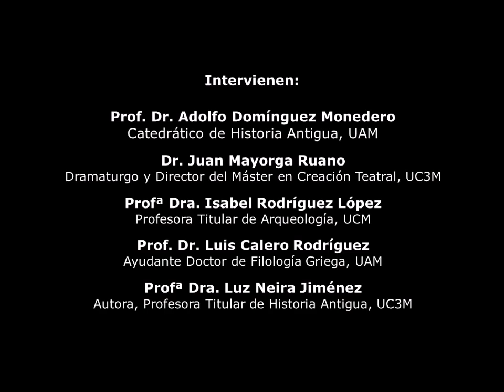Música y danza "a escena" en el mundo romano (s. I a.C. - VI d.C.). Convivia y espectáculos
02/02/2022- Mesa redonda en torno al libro de Luz Neira Jiménez
El estudio de la música y la danza y su interrelación como manifestación cultural de gran audiencia entre amplios sectores de la sociedad romana durante la Antigüedad es el tema de la monografía que se presenta. El volumen analiza los testimonios literarios de diverso género e ideología, las fuentes epigráficas y las representaciones de la Cultura Visual, en particular, relieves, terracotas, mosaicos y marfiles, que documentan desde la época tardorrepublicana a la Antigüedad Tardía (I a.C.-VI d.C.) el papel y la consideración de estas “performances” y sus intérpretes – músicos, músicas, que tocan diferentes instrumentos, saltatores, saltatrices, mimi, mimae, pantomimi/pantomimae – que actúan en el contexto doméstico y privado de un convivium, durante la comissatio, y en diferentes espectáculos públicos, ludi, agônes, festivales, mimos y pantomimas, que en ocasiones se celebraron también en el recinto de espacios privados.

Participan: Prof. Dr. Adolfo Domínguez Monedero (Catedrático de Historia Antigua, UAM), Dr. Juan Mayorga Ruano (Dramaturgo y Director del Máster en Creación Teatral (UC3M), Profª Dra. Isabel Rodríguez López (Profesora Titular de Arqueología, UCM),  Prof. Dr. Luis Calero Rodríguez (Ayudante Doctor de Filología Griega, UAM), Profª Dra. Luz Neira Jiménez (autora, Profesora Titular de Historia Antigua, UC3M).